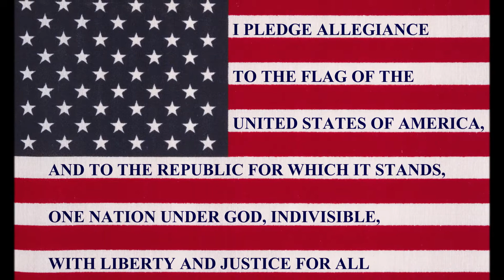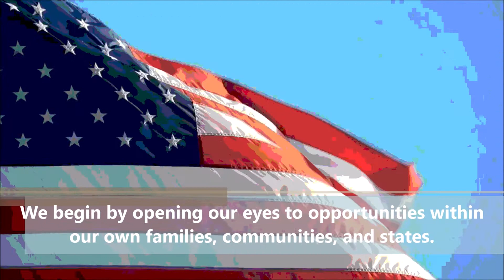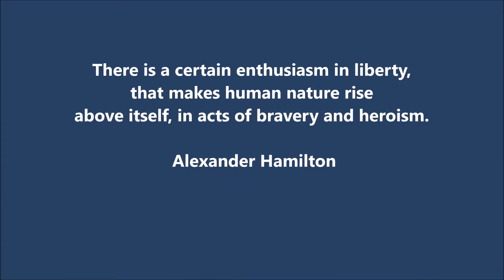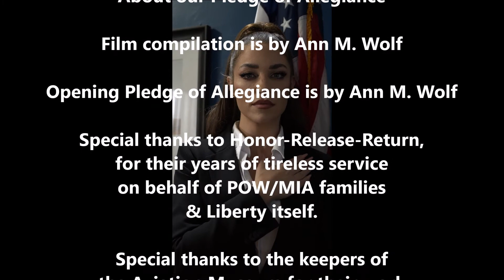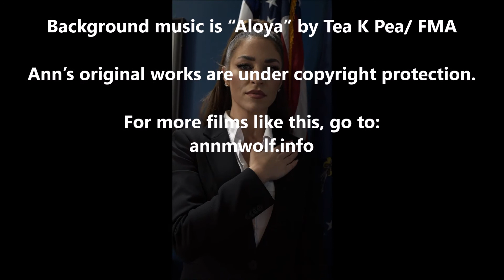PLEDGE OF ALLEGIANCE at POW MIA Event at Aviation Museum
WATCH Pledge of Allegiance Ceremony at the POW/MIA event "The Ride Home," plus see beautiful images from the AVIATION MUSEUM in Warner Robins, Georgia. Learn about the history of our profound Pledge and consider more ways that you can help perpetuate freedom in your community.

CREDITS:
Film compilation is by Ann M. Wolf
Opening Pledge of Allegiance is by Ann M. Wolf

Special thanks to Honor-Release-Return, for their years of tireless service
on behalf of POW/MIA families & Liberty itself.

Special thanks to the keepers of the Aviation Museum in Warner Robins, Georgia, for their work in the preservation of important history.

Student’s image was taken in 1892 by Jacob Riis at the Mott St Industrial School, NY

Longley, Robert. "A Brief History of the Pledge of Allegiance." ThoughtCo, Feb. 16, 2021

Image of Abraham Lincoln is by Mark Thomas.

Pledge teacher clips are by Rodnae Productions/Pexels.

This human-interest film is not for sale but available to embed or stream
from any of Ann’s official video platforms, for the purpose of education and inspiration.

Background music is “Aloya” by Tea K Pea/ FMA

Ann’s original works are under copyright protection.